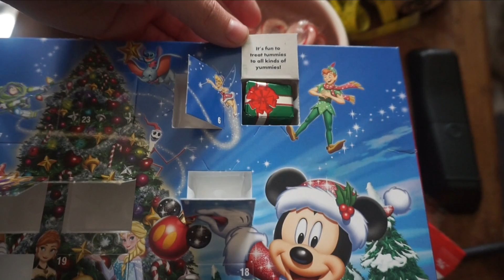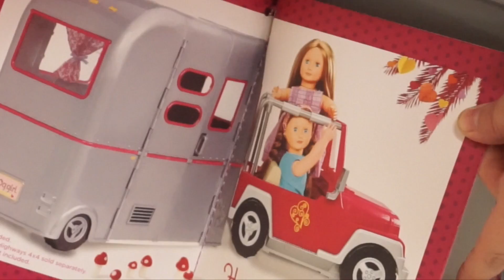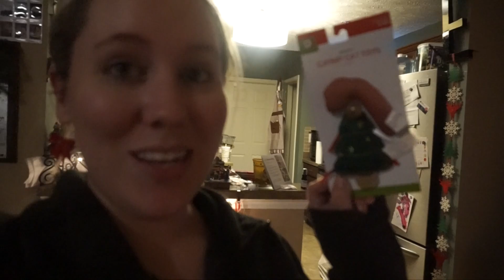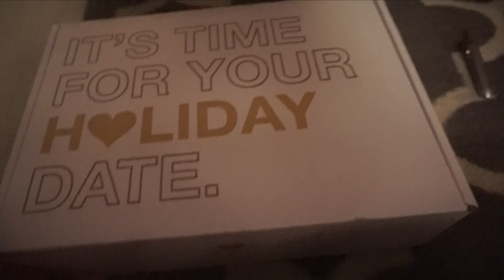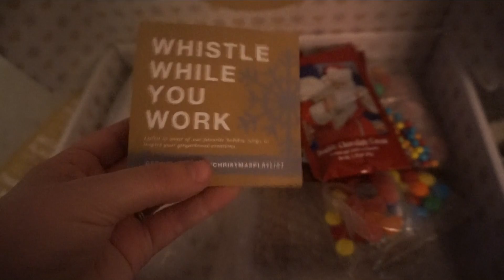Opening DateBox+Spray on Snow! | Vlogmas Day 16